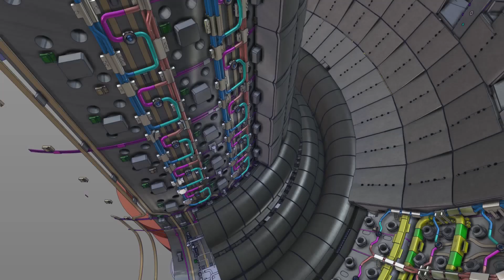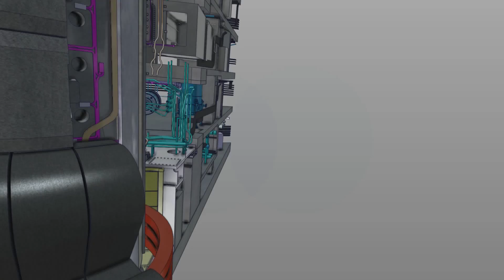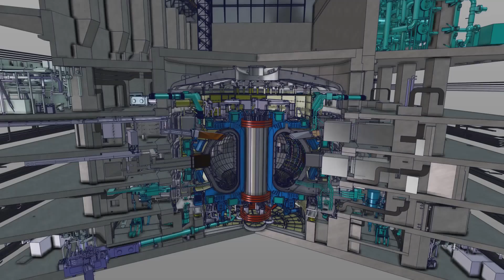Fly-through the ITER machine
3d animation - ITER Machine.